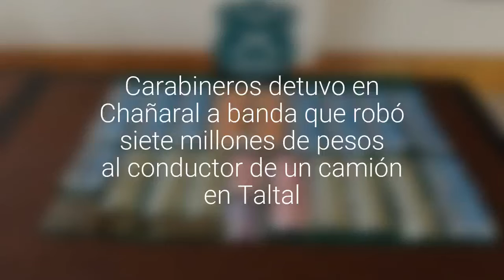[GALERÍA] Carabineros detuvo en Chañaral a banda que robó siete millones de pesos al de…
En total fueron cuatro sujetos detenidos por el trabajo en conjunto de Carabineros de ambas comunas.